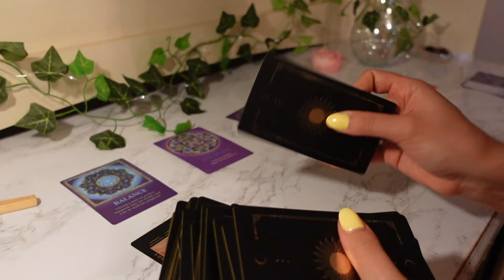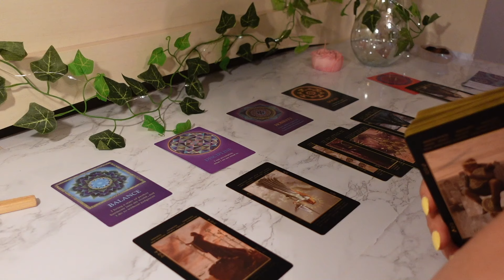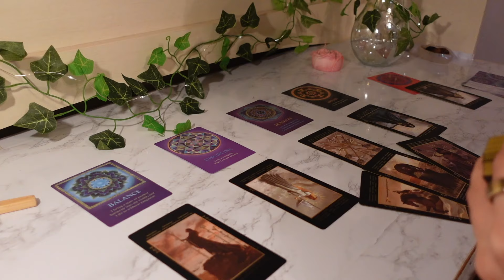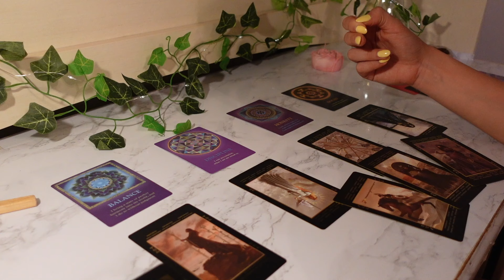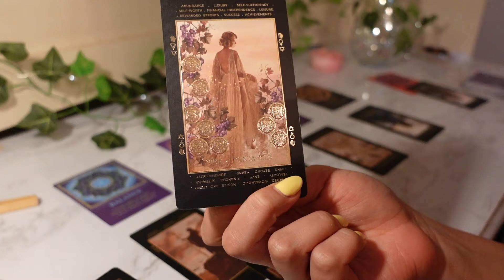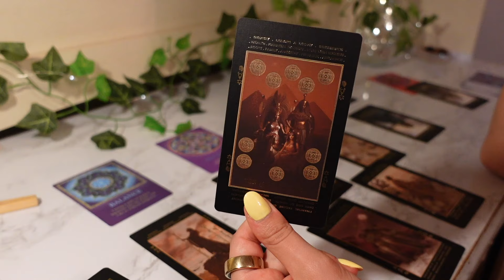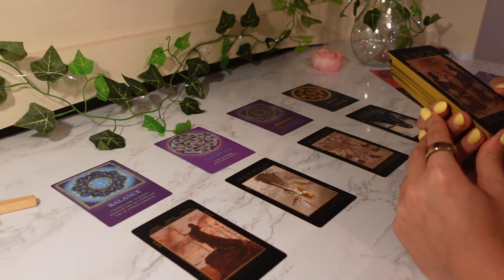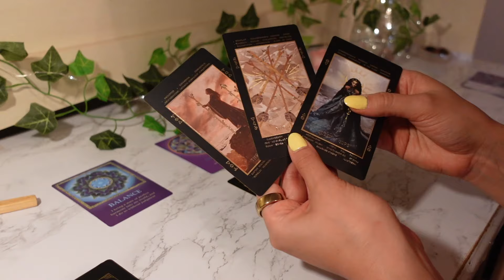CANCER: You Might Want To PREPARE For This Person 😳 I’ve Never Seen This Happen